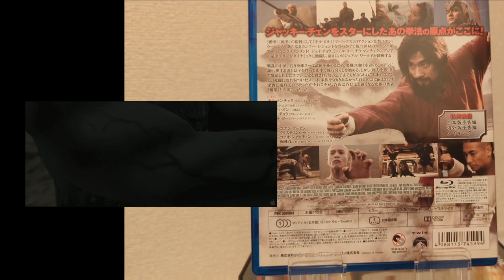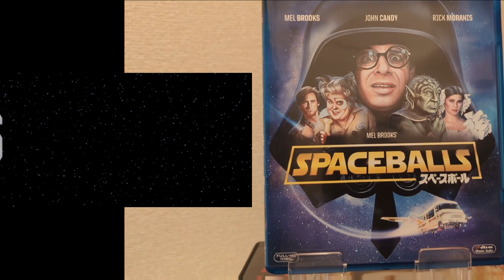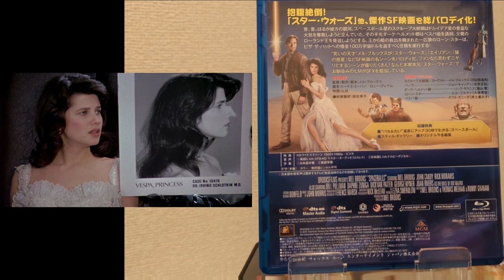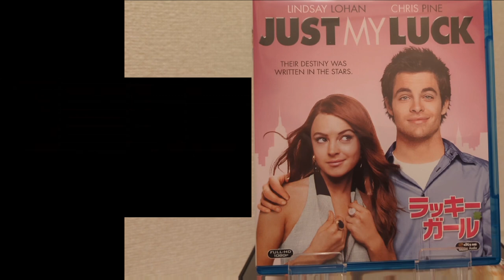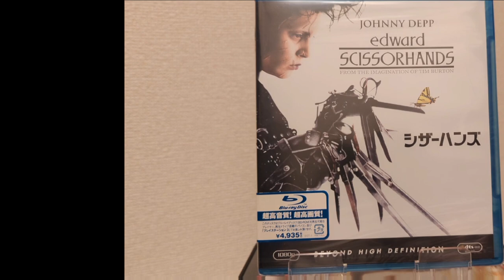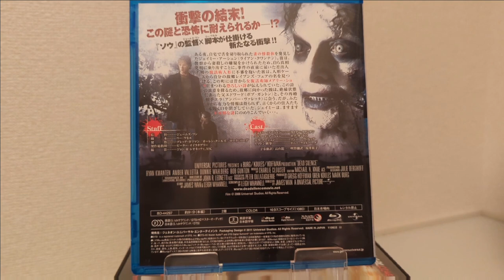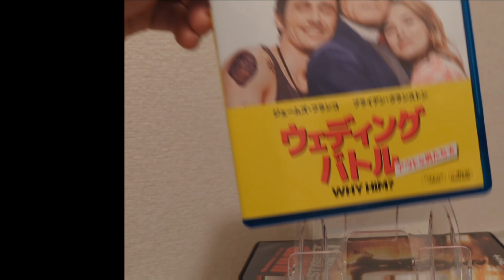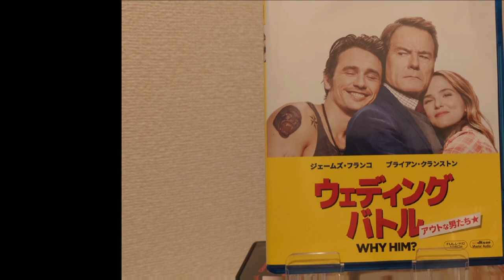【映画紹介】DVD blu-ray コレクションをダラダラ紹介していきます part 41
今回は、まだまだ暑いので、涼しげなケースのブルーレイを久々に紹介します🕺

お暇な方は、よろしくお願いします🙇
知らない作品に出会えるかもしれません😁笑

今回で41弾になりました👍😀

視聴してくれてありがとうございます❗
最近コメントくれる方も居て、とても嬉しいです❗😄

少しずつ動画を観てくれる人が増えてくれて、とても嬉しいです❗😃

相変わらず、ちゃんと観れてない作品があったり、上手く喋れずグダグダな感じですみません！

何か指摘や、気になる所があれば「気軽に❗」コメント貰えると物凄く嬉しいです❗👍

まだまだたくさんあるので、これからも続けていきますよ〜❗😀